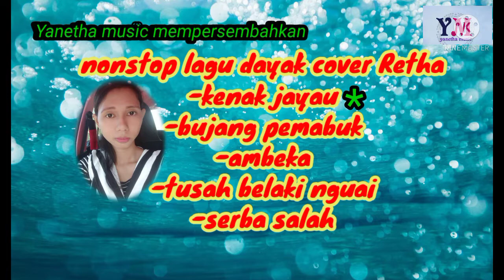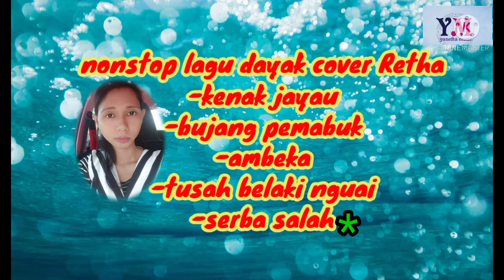nonstop lagu dayak cover Retha